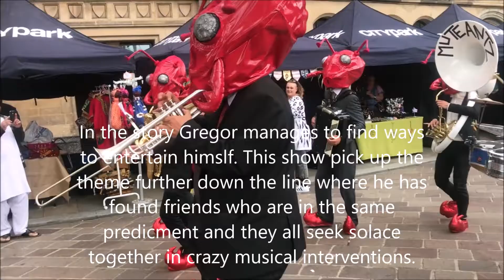Metamorphosis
Kafka meets Mingus